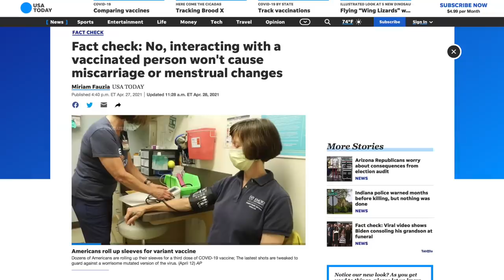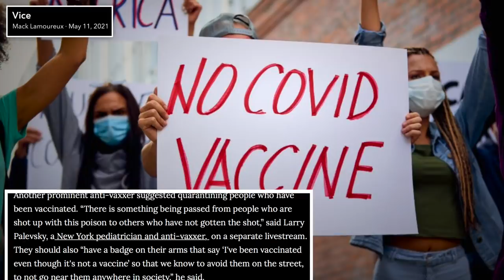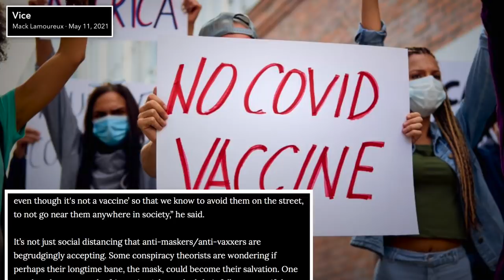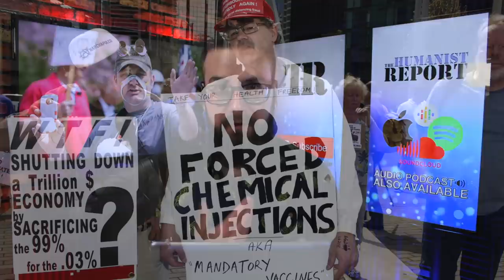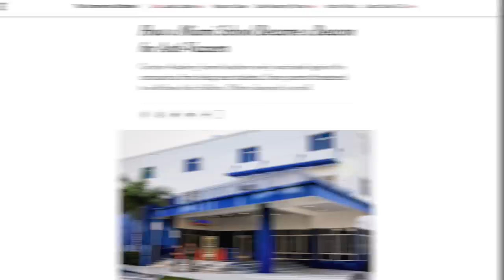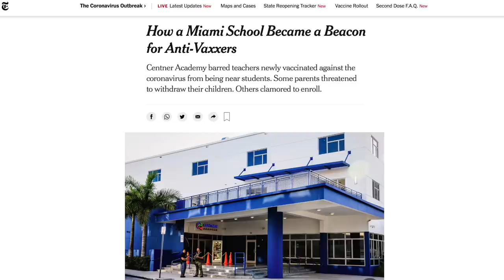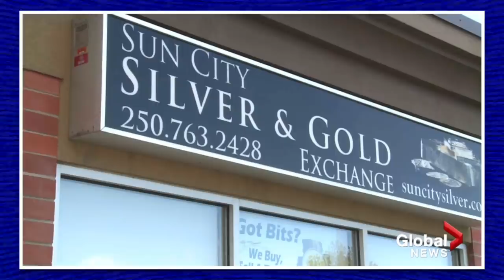Anti-Maskers Now Reconsidering Masks Due to HILARIOUS New Conspiracy Theory